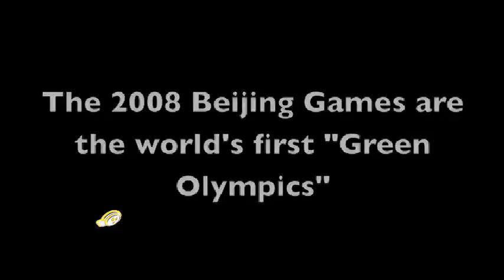Green Olympics,Green Long March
In 2008, we seek to transform nation-wide conservation awareness into long-term practical solutions through scaling-up the annual march, and introducing two new long-term initiatives: the Model Eco-Communities and China Conservation Scholars programs.